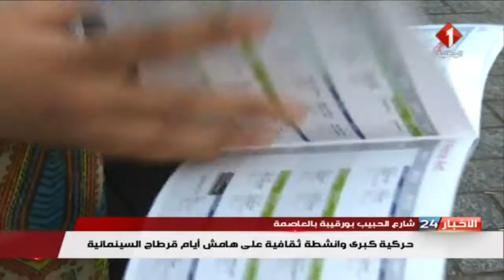نشرة منتصف الليل للأخبار ليوم 05 / 11 / 2017